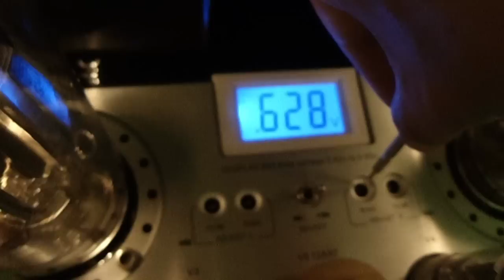how to adjust the bias of Yarland Audio Pro series